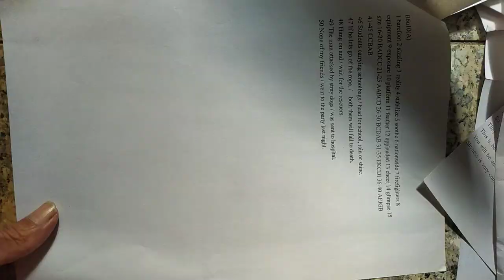VID#高中英文試題 含答 34，中華民國九十年代教育資源#分享#HKS#HKHS